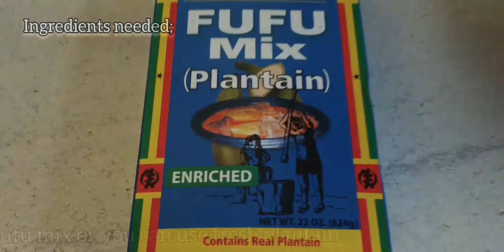Fresh Cassava Fufu Fufu From Scratch | Buga Jekaram Cooks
Fresh Cassa Fufu From Scatch with Plantain

Ingredients,

Fresh or frozen cassava
Plantain mix
Salt
Water